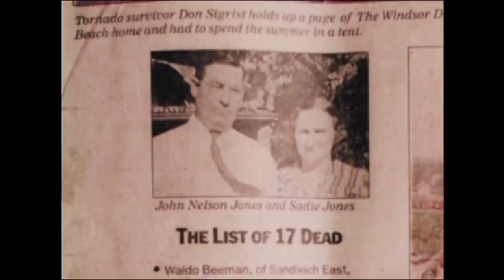Disasters of the Century | Season 3 | Episode 49 | Windsor Tornado | Ian Michael Coulson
Watch Disasters of the Century Season 3 Episode 49 Windsor Tornado on Bad Day HQ

The Windsor - Tecumseh tornado was the most powerful tornado to hit Windsor, Ontario. It was an F4 in strength and touched down on June 17th 1946. It touched down on River Rouge Michigan, as well as the Detroit River.